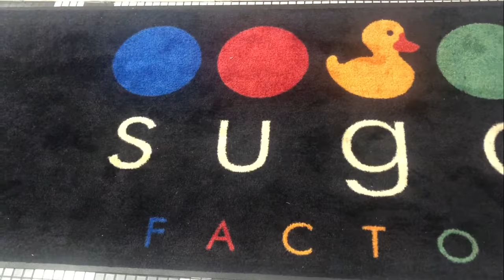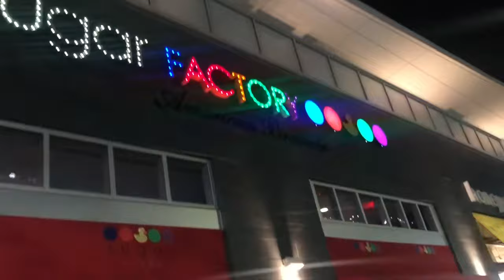sugar factory in Virginia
Desserts are the draw at this splashy Pentagon City Fashion Centre mall stop and market which offers an extensive menu of dipped chocolates, cakes and parfaits, as well as comfort fare and elaborate cocktails served in giant goblets. Celebrity photos glam up a whimsical brasserie setting serving the likes of a King Kong sundae for twelve, or a monster burger.